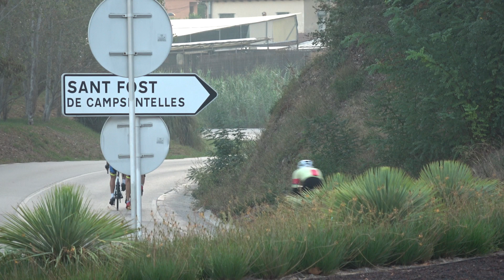UCS 10 9 2023